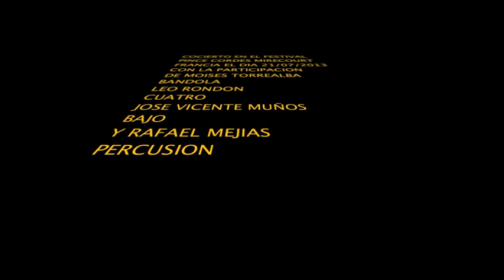EL PAJARILLO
MOISES TORREALBA, LEO RONDON, JOSE VICENTE ET RAFAEL MEJIAS